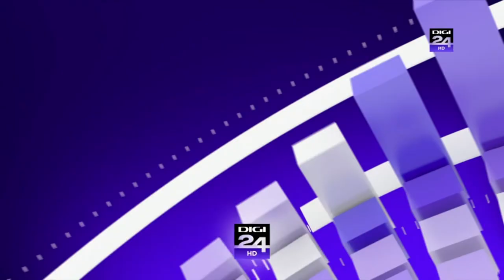Modern love | Interview with Daniel Jones, NYT Editor of the "Modern love" column